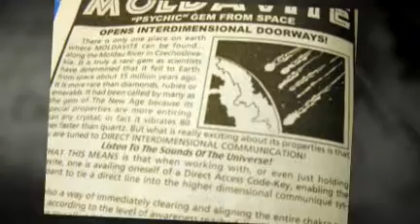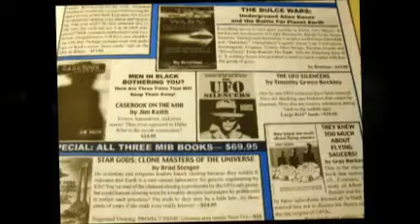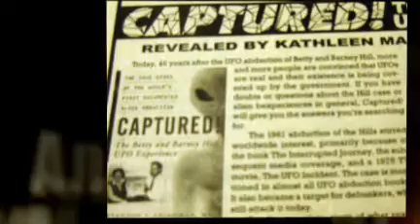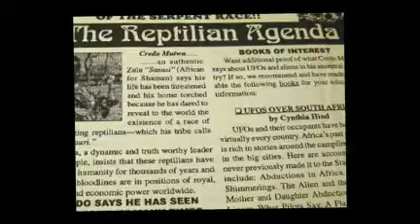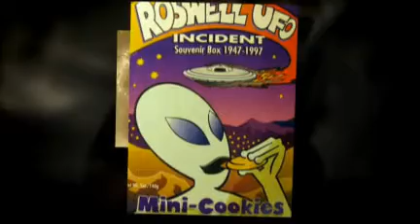Alien Abduction by Slippery When Wet "Klaatu barada nikto"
Abduction
by Slippery When Wet
From The "Motel Boy" album
Special thanks for the generous media contribution to:
Tim R. Swartz
Editor, Conspiracy Journal